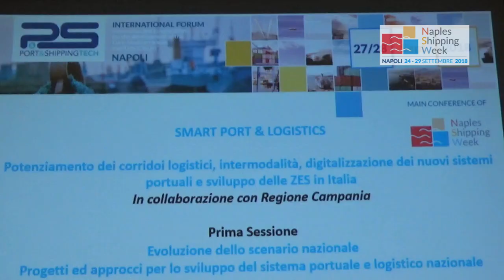Antonio Marchiello, assessore alle attività Produttive Regione Campania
Zes, Zona economica speciale, a che punto è la Campania, quali le prospettive?